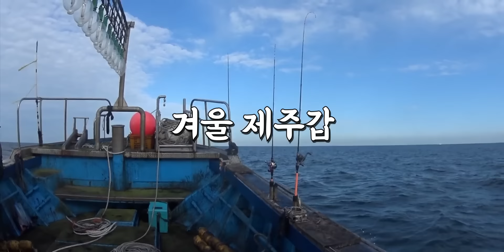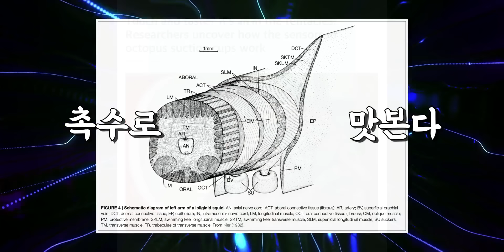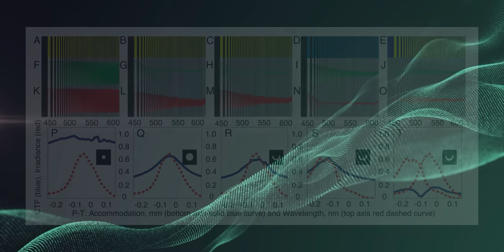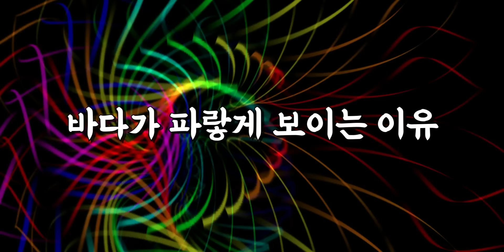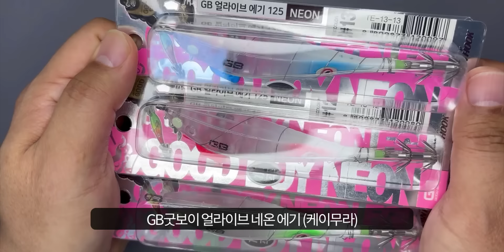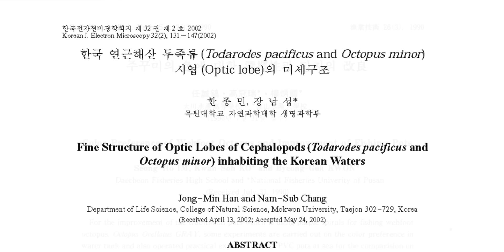[갑오징어낚시] 삼봉에기를 쓰는 이유^^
이제 갑오징어시즌도 후반부를 향해서 가네요. 남해 심해갑오징어와 제주갑낚시 시즌이 시작되고 있는데, 이때쯤에 꼭 챙기게 되는 삼봉에기라는 물건에 대해서 '그런 것 없어도 잘만 잡아~'하시는 분들이 있던데 공부를 해보니 이유가 있기는 합니다. 입문자분들에게 도움이 되길 바랍니다^^